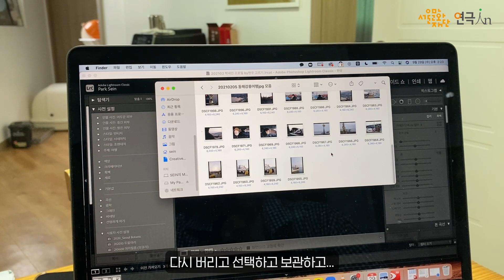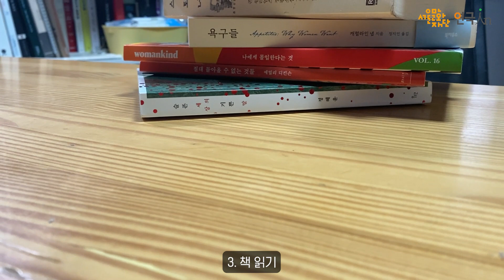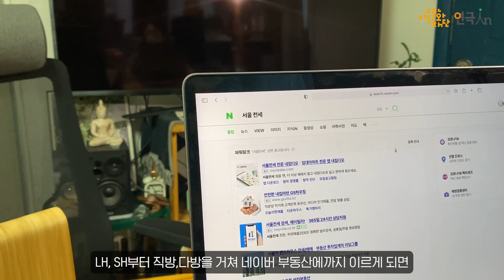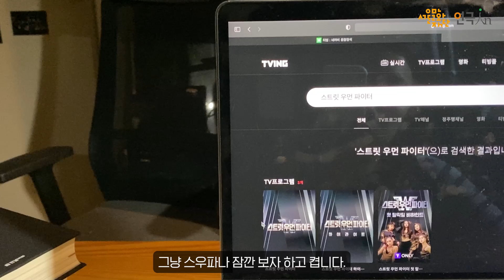[연극in] Vol.207 렛미인트로듀스 - 박세인 아주 보통의 날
✔️ 촬영 : 박세인

연극in의 새 코너 ‘렛미인트로듀스’는 연극인의 ‘자기’ 소개입니다.
영상의 주인공인 ‘나’는 무대를 벗어나 하루의 시간 속에 독자를 초대하고,
일상을 영위하는 가운데 생기는 창작자이자 생활인으로서의 생각들을 공유합니다.
지극히 개인적인 [대화]는 독자들의 응답에 의해 완성됩니다.
영상 속 ‘나’의 하루를 함께 나누며, 자유로운 감상평을 아래 링크 속 기사 댓글창에 달아주세요!

✔️ 영상제공 : 박세인